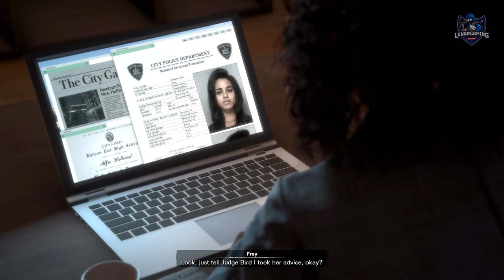Forspoken All Endings - Return To New York Vs Finish Susurrus Endings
Forspoken All Endings and Secret Ending Cutscenes.  At the end of chapter 11 you will be given a choice of choosing to return to new York or finish Susurrus.  This video will show you both endings and all the post credit cutscenes.

Channel description
LunarGaming is a channel that provides unique videos on cutscenes, dialogue, gameplay, walkthroughs and guides. I have written permission from the publisher for the games I cover.  All content is bought, recorded, edited and uploaded by me in a transformative manner *Atttributes*